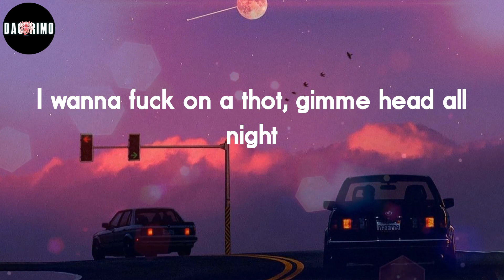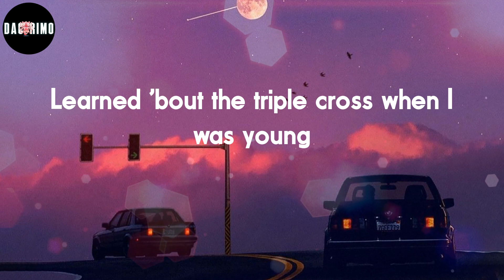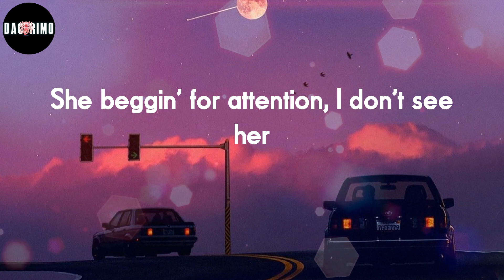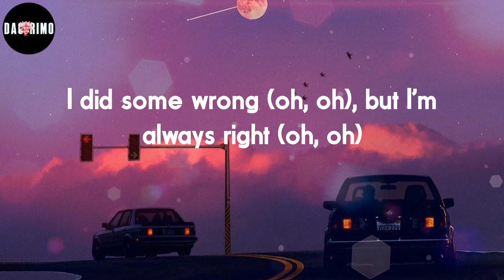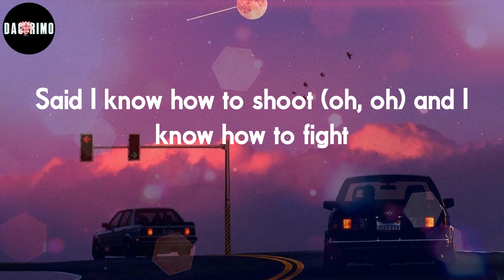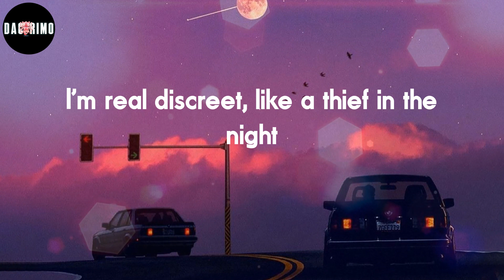Pop Smoke - For The Night (Lyrics)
For The Night Lyrics:
(CashmoneyAP)
Get 'em, get 'em, oh
Oh (I'm tryna fuckin' get 'em)
Oh, oh (get 'em)
Oh (gettin' big, goin' up)
If I tell you once, won't tell you twice, yeah
I'm a thief in the night (thief in the night)
5K on the dinner, bring three hundred thou' to the dealer
I'm rich but I'm ridin', I'm low on exotic
I'm 'bout to fly out and go get me some
Nothin' ain't seen, all this money on me
Hunnid racks in the bag, that's honey bun
Baby OG, I been runnin' these streets
Got the game from Lashawn, I'm my mama's son
Learned 'bout the triple cross when I was young
And I know I ain't goin' so I keep a gun
See, I peeped Pop out, wish that you could see us
Yeah, like a thief in the night (thief)
Park the Porsche and pull up in a Lambo